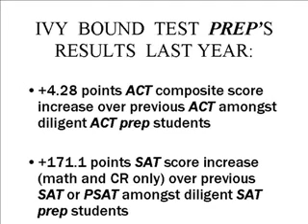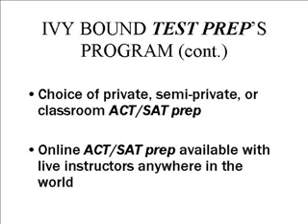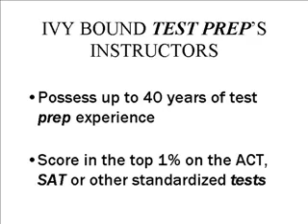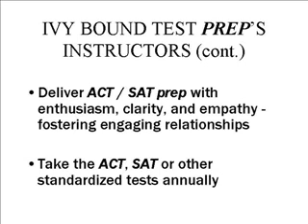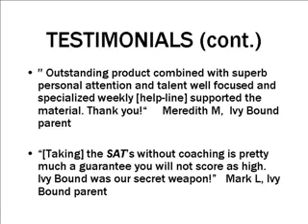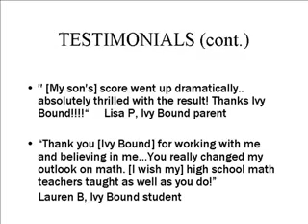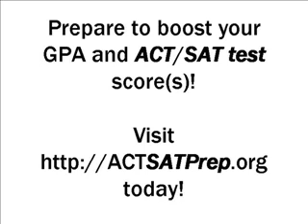Antioch ACT SAT AP Prep That Terrifies Colleges - As Seen in WSJ, NY Times, Washington Post, etc.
The Antioch ACT SAT AP Prep that Terrifies Colleges - As Seen in The Wall Street Journal, The New York Times, The Washington Post, etc. Do you want to let your competitors have an unfair advantage over you with this SAT, ACT, and AP prep secret weapon? for more info today!